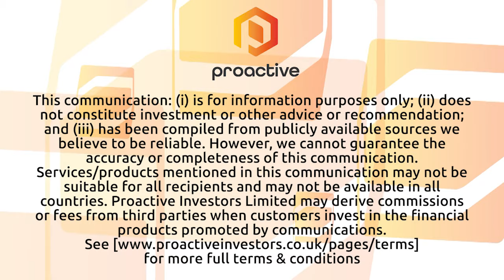Evion Group says expandable graphite project on track for production this year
Evion Group NL (ASX:EVG) MD Tom Revy tells Proactive that solid progress is being made on pre-construction work at the Panthera expandable graphite joint venture (JV) project in Kurkumbh, India, with production expected later in the year. Evion is developing Panthera with JV partner Metachem Manufacturing Co Pvt Ltd and executives from both parties recently completed a site visit.